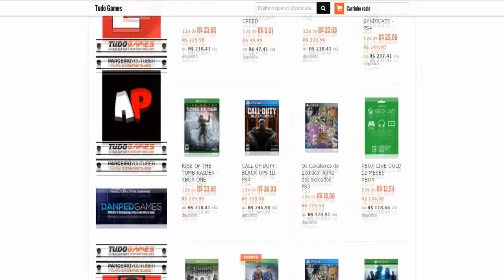Minecraft Story Mode Parte 2 Episodio 4 PC (BEM VINDOS A Far Lands)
Skype:Piratas Games

Obrigado(A) Todos Vocês Que Me Ajudaram Eu Só Tenho A Agradecer A Vocês Seus Lindos Valew Pela Força ae galera O que seria de mim sem vocês Muito Obrigado(A) Tamo junto sempre
E Que venham os 2000 Inscritos